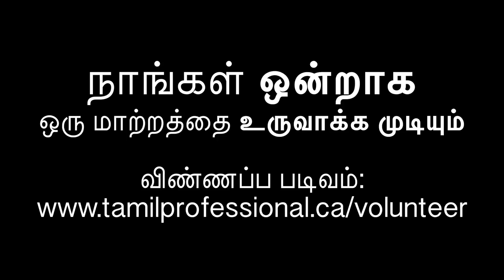Why Volunteer with CTPA?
Get to know some of our amazing volunteers and learn why they chose to volunteer with CTPA. Interested in volunteering? to see all the great opportunities available for 2017.

Thank you to our volunteers for sharing their stories about volunteering with CTPA.

Special thanks to Pratheeban Thurairajah (also known as Fusion by T) for his patience and exceptional camera work, helping us bring this project to life. We are also thankful for Laura Connor's assistance in helping our volunteers with confidently speak in front of a camera.

Directed by: Anu Yogeswaran & Niroja Arulananthan
Produced by: Anu Yogeswaran

Edited by: CTPA Communications
We're currently recruiting for volunteers! Please check out all MarComm opportunities on tamilprofessional.ca/volunteer